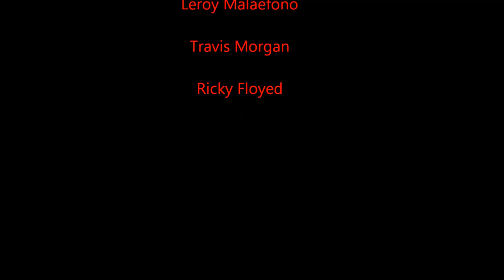Hanging A Freshmen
The Floating Freshmen Bryan Baumer Is Hung By Is Pants...do not own this song